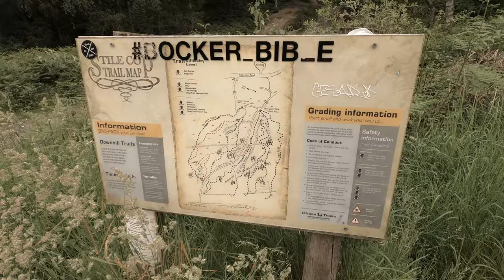Hiking and Mountian Biking around Cannock Chase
Episiode 1 - We hike and bike our way around Cannock Chase for two days on our way up north!

Includes The Monkey Trail (Red) MTB Highlights and Canock Chase Caravan and Camping Club Site review.

Join us on our summer roadtrip around Northern England.